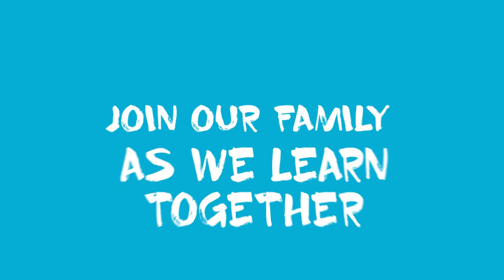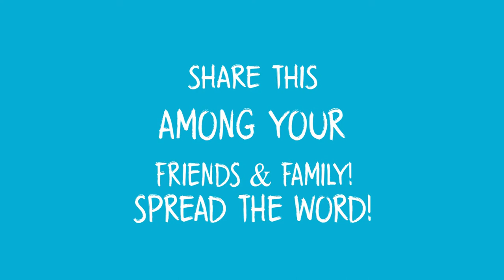THE GOSPEL ACCORDING TO DAD, FEB. 22, 2021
DAD'S COMMENTARY ON THE GOSPEL OF MT. 16:13-19